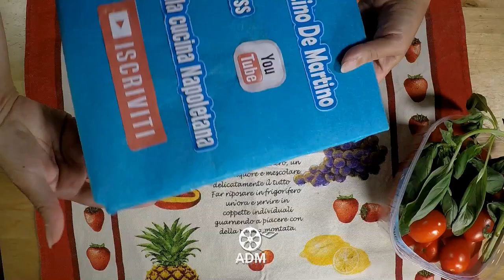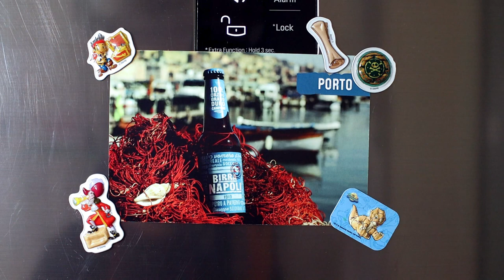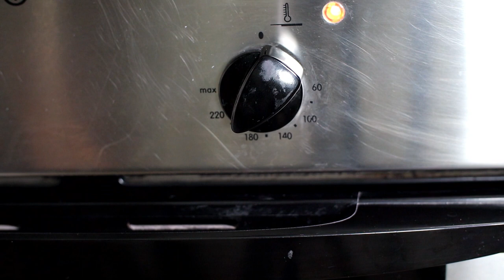PANE FATTO IN CASA facile e divertente ai tempi del coronavirus dal boss IoRestoaCasa ConMe 👨‍🍳👍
Aiutatemi a visualizzare più possibile QUESTO VIDEO  🎥🎥🎥 ..condividete a tutti 👨‍👩‍👧‍👦👨‍👩‍👦‍👦👨‍👨‍👦‍👦 su facebook e su vari canali  più' che potete...SONO DISOCCUPATO E STO' CHIEDENDO AIUTO DA TEMPO  PER LA MIA SITUAZIONE CHE MOLTI SANNO E NON FANNO NIENTE, E ORA ANCORA PEGGIO.. grazie aiutiamoci  ...un abbraccio ..forza amici miei..
Ecco la ricetta del  Pane Casereccio, fatto a casa tra le  più facili con lievito di birra.🥖🥖🥖
Vi propongo  una ricetta semplice che richiede l’uso dell’impastatrice e non,  un po’ diversa perché’ prevede la cottura su una pietra refrattaria ..  E’ un pane  con una crosta molto croccante e l’interno soffice.
L''adda pruvà  ➡️➡️➡️ dovete provare . 😄😄😄

Scrivetevi al mio canale vi faro' conoscere Napoli sul serio